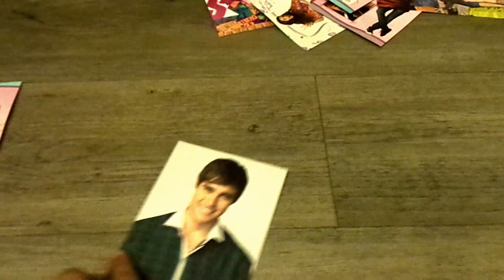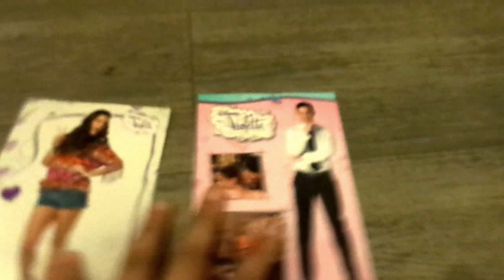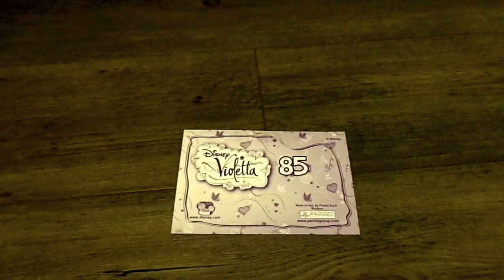les photos de violetta ♥♥♥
mettez vos commentaires